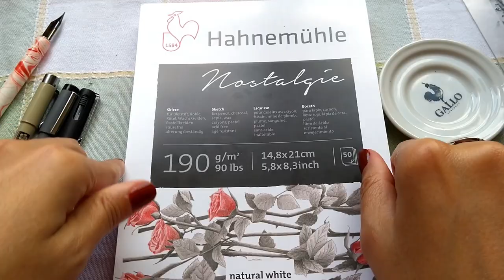Desenhando com nanquim #1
Neste vídeo faço um desenho com nanquim e dou dicas do uso desse material fantástico.
Uso:--
- caneta nanquim Uni Pin 0.5
- caneta nanquim Pigma 0.05
- caneta Staedtler 0.4
- bloco de papel Hahnemühle 190 g/m²
- lapiseira 0.7 hb
- bico de pena
- tinta nanquim Acrilex

Obrigada por fazer parte dessa Magia!

Compartilhe!